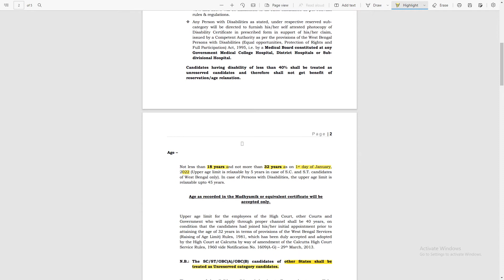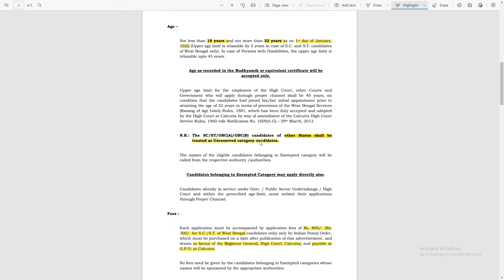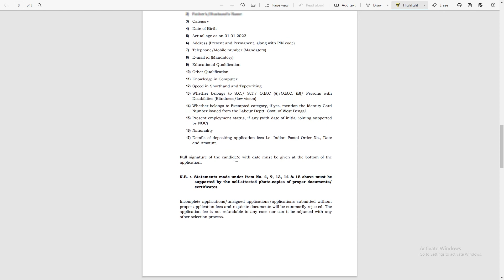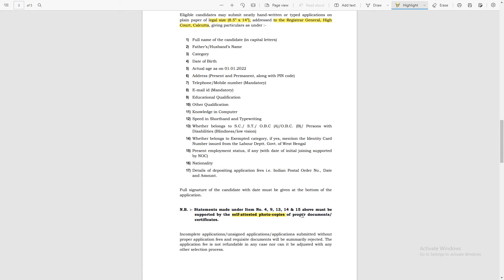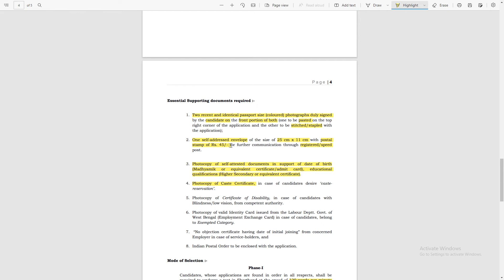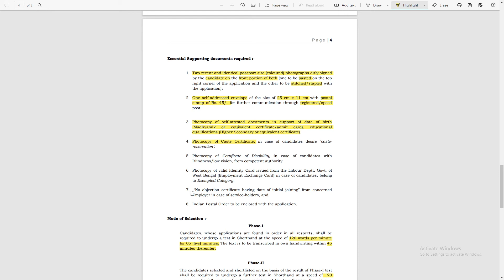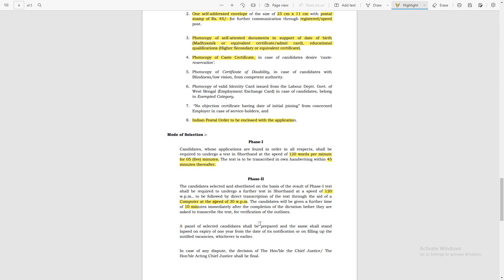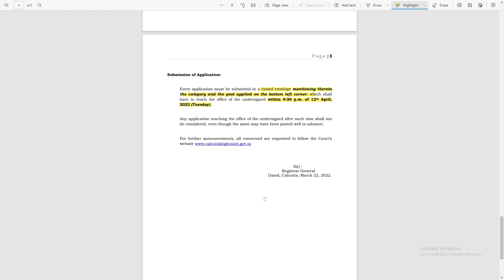Recruitment Calcutta High Court P.A.|| Stenographer | Full Details in Bengali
Hi, Welcome to AGSe Platform.
I will provide you free stenography course in bengali. Keep learning.
I also Provide you shorthand dictation.